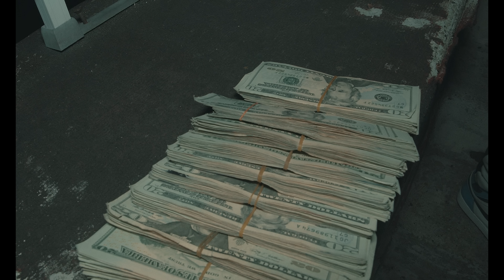Drew Verdé - I have a dream (Prod. by Melt the producer)